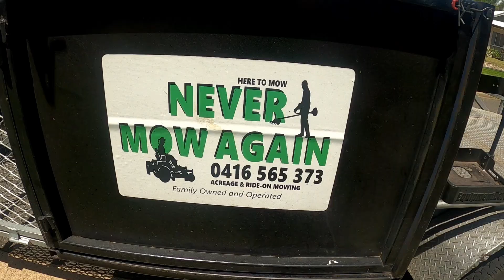Some lawns got some rain others need some rain